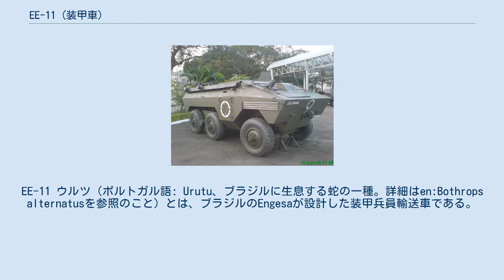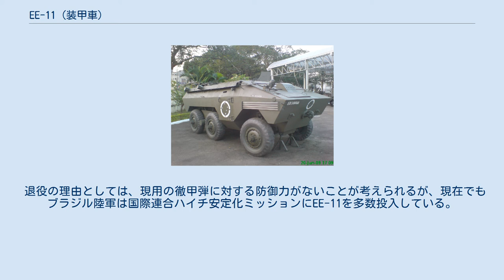EE-11 (装甲車)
EE-11 ウルツ（ポルトガル語: Urutu、ブラジルに生息する蛇の一種。詳細はen:Bothrops alternatusを参照のこと）とは、ブラジルのEngesaが設計した装甲兵員輸送車である。
 EE-3 ハララカ装甲車の後継として開発された。
EE-11装甲車はその部品の多くに民生品を流用しており、コンポーネントの多くは同じEngesaが設計したEE-9 カスカベル装甲車と共通化されている。
 EE-11装甲車は（EE-9装甲車と共に）主にラテンアメリカや中東、アフリカなどの第三世界諸国に輸出された。
イラン・イラク戦争などで実戦投入され、ソ連製のBTR-60やBTR-70とほぼ同等の能力を持ちながら運用コストが安いことを証明した。
 現在、ブラジル陸軍の保有するEE-11装甲車は、2012年からの配備を予定しているVBTP-MR グワラニ装甲兵員輸送車の配備までの埋め合わせのために、サンパウロ工廠において近代化改修が行われている。
 退役の理由としては、現用の徹甲弾に対する防御力がないことが考えられるが、現在でもブラジル陸軍は国際連合ハイチ安定化ミッションにEE-11を多数投入している。